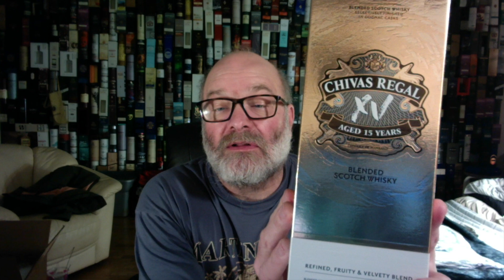Chivas Regal XV Blended Scotch Whisky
This is a very easy-drinking blend... It's a smooth starter whisky, good for starting a flight, or initiating newcomers to scotch whisky.